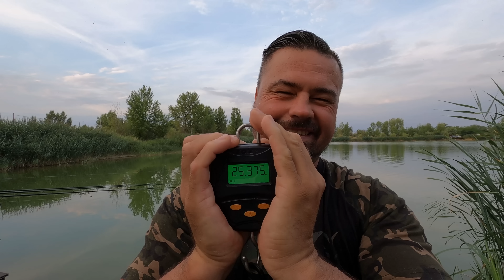KOSŤO MIKBAITS - LOV KAPRA V MAĎARSKU LETO 2022 - BIG CARP LAKE /UHD4K/